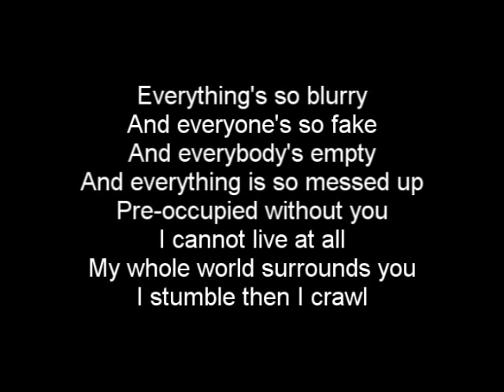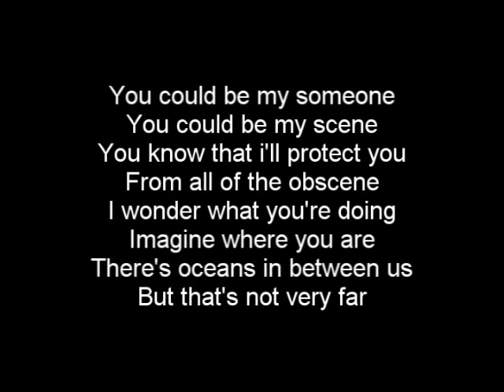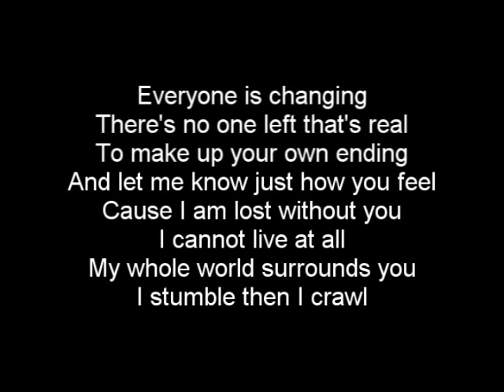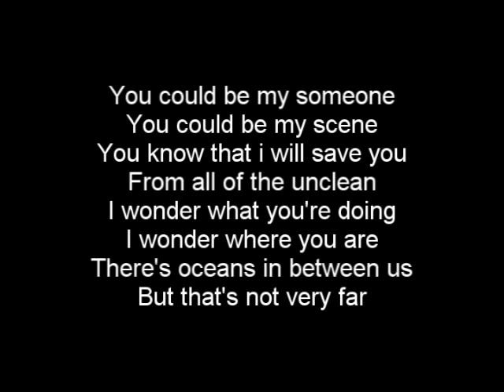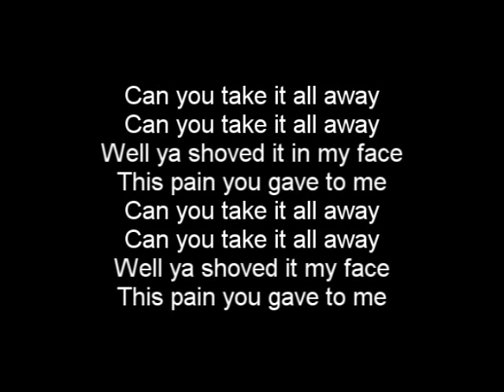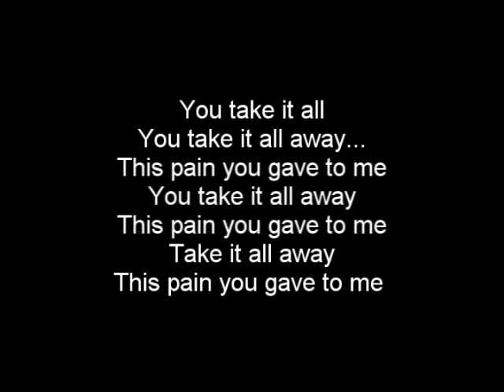Puddle Of Mudd - Blurry